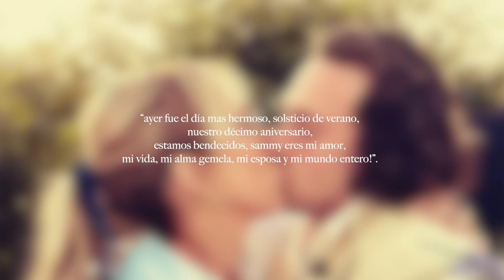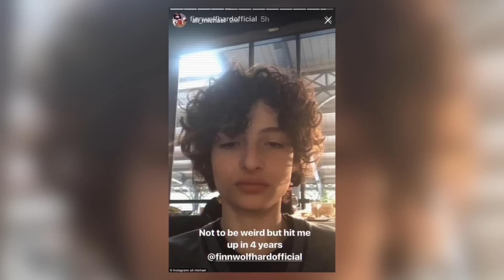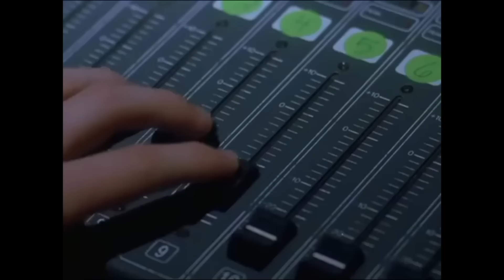la ENFERMA relación de Aaron Taylor Johnson y Sam Taylor Wood y el por qué es TAN problemática...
la ENFERMA y HORRIBLE relación de Aaron Taylor Johnson y Sam Taylor Wood

en el video de hoy estaremos adentrándonos en la tormentosa y muy horrible relación de  Aaron Taylor Johnson y Sam Taylor Wood en la cual ella le lleva 24 años de diferencia a el, al igual estaremos hablando sobre el Grooming y la forma en la que afecta tanto a los hombres Jovenes...